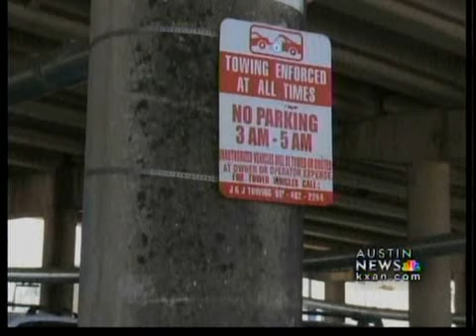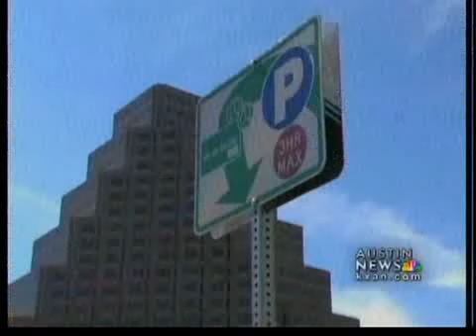Police: Man posed as attendant, takes $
Police arrested a man Saturday night for allegedly posing as a parking attendant and charging people to park in spots that are supposed to be free.